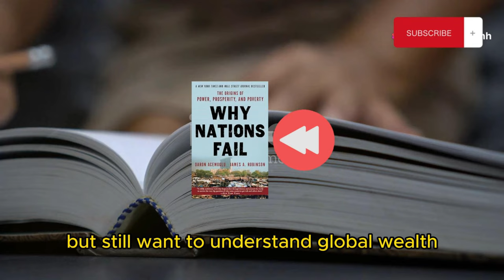Why Nations Succeed or Fail: Secrets to Power, Wealth & Prosperity Revealed!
In Why Nations Fail: The Origins of Power, Prosperity, and Poverty, Daron Acemoglu and James A. Robinson analyze why some nations are wealthy and stable while others remain impoverished and unstable. Their core thesis is that political and economic institutions play a pivotal role in determining the success or failure of a nation. They argue that nations with inclusive institutions—those that allow broad political participation, protect individual rights, and create incentives for economic innovation—are more likely to thrive. Conversely, nations with extractive institutions, which concentrate power and wealth among a few elites and limit economic opportunities for the majority, tend to stagnate or decline.

The book provides historical case studies from countries worldwide, contrasting nations like North and South Korea to demonstrate the impact of institutional choices. The authors dismiss cultural or geographic determinism, suggesting instead that nations' development paths hinge on political decisions and power dynamics within society. Their argument highlights the importance of institutional reform, accountability, and empowerment of broader populations as the foundation for sustainable prosperity.

This influential book has spurred considerable discussion around development economics and offers a fresh perspective on global inequality by emphasizing the role of governance and institutional quality.
Amazon book

Trong Why Nations Fail: The Origins of Power, Prosperity, and Poverty, Daron Acemoglu và James A. Robinson phân tích lý do tại sao một số quốc gia lại giàu có và ổn định trong khi những quốc gia khác vẫn chìm trong đói nghèo và bất ổn. Luận điểm chính của họ là các thể chế chính trị và kinh tế đóng vai trò then chốt trong việc quyết định sự thành công hay thất bại của một quốc gia. Họ cho rằng các quốc gia có các thể chế bao trùm (inclusive institutions) — những thể chế cho phép sự tham gia chính trị rộng rãi, bảo vệ quyền cá nhân và tạo động lực cho đổi mới kinh tế — có khả năng phát triển tốt hơn. Ngược lại, các quốc gia có các thể chế chiếm đoạt (extractive institutions), tập trung quyền lực và của cải vào một nhóm nhỏ, thường có xu hướng trì trệ hoặc suy thoái.

Cuốn sách sử dụng các ví dụ lịch sử từ nhiều quốc gia trên thế giới, như việc so sánh giữa Bắc Triều Tiên và Hàn Quốc, để minh họa tác động của các lựa chọn về thể chế. Các tác giả bác bỏ những yếu tố quyết định về văn hóa hay địa lý, thay vào đó cho rằng con đường phát triển của một quốc gia phụ thuộc vào các quyết định chính trị và động lực quyền lực trong xã hội. Lập luận của họ nhấn mạnh sự cần thiết của cải cách thể chế, trách nhiệm giải trình và sự tham gia của người dân rộng rãi để làm nền tảng cho sự thịnh vượng bền vững.

Cuốn sách đã gây nhiều tranh luận trong giới kinh tế phát triển và mang đến một góc nhìn mới về bất bình đẳng toàn cầu bằng cách nhấn mạnh vai trò của quản trị và chất lượng thể chế.